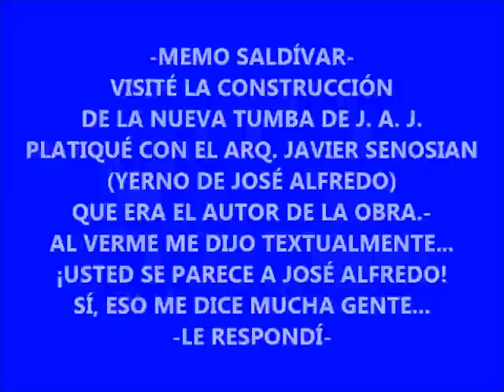MEMO SALDÍVAR.-EN DONDE SE HIZO LA NUEVA TUMBA DEL REY J.A.J.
Memo Saldívar visita la construcción de la nueva tumba de José Alfredo y platica con el Arq. Javier Senosian, yerno de José Alfredo y creador de la obra.